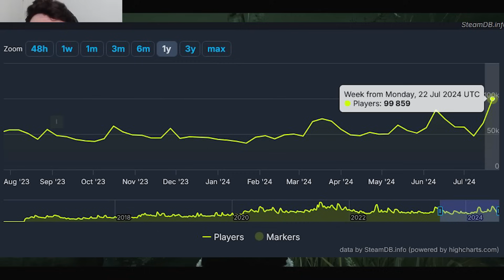Esse modo vai definir o futuro do Dead By Daylight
Nesse vídeo vou falar minhas opiniões e dicas sobre o novo modo do DBD Dois contra Oito!